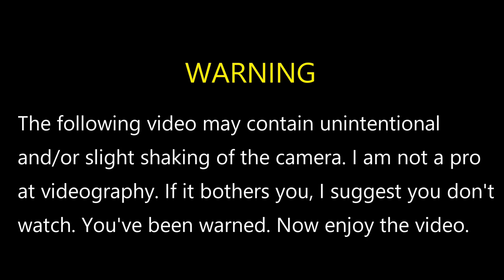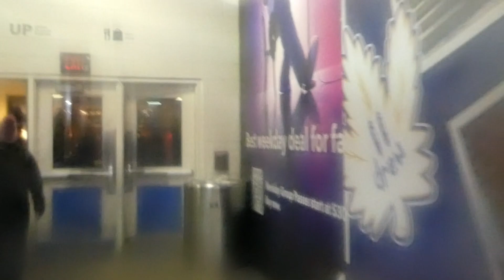Walking Bremner Blvd in Downtown Toronto on New Year's Day 2024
Filmed at around 1 AM as I walk to Union station after being stalled on the 510 Spadina avenue streetcar.